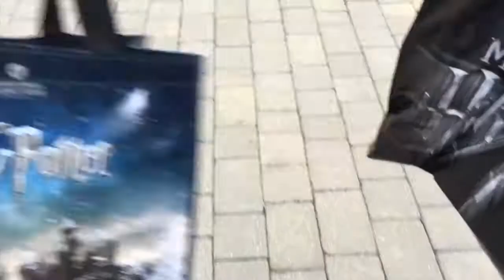Potter Studios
Our magical trip out to Hogwarts In The Snow